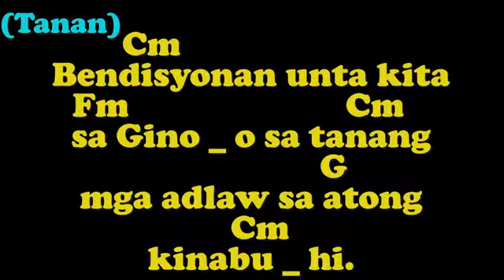3. SALMO - BENDISYONAN UNTA KITA SA GINOO (After Verse 4 or Last Verse)